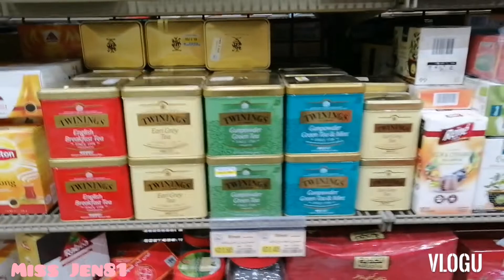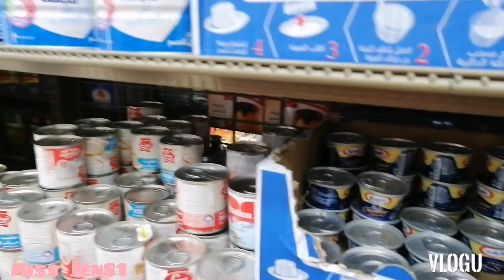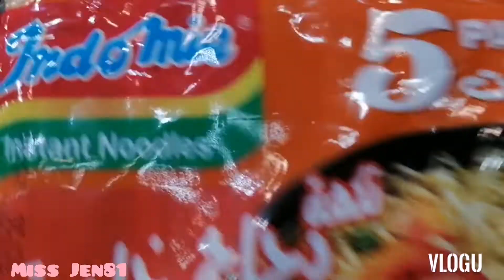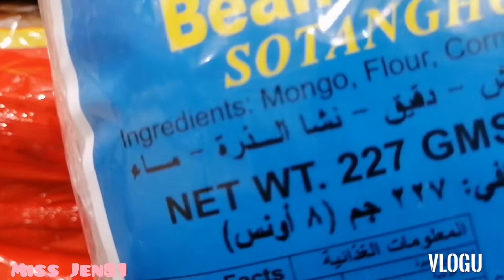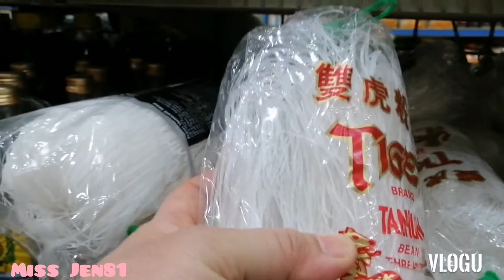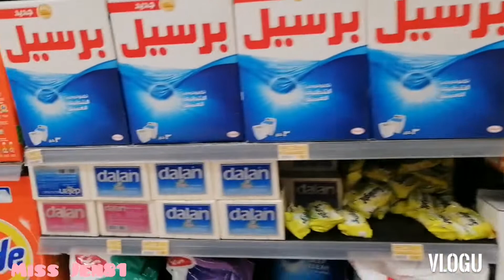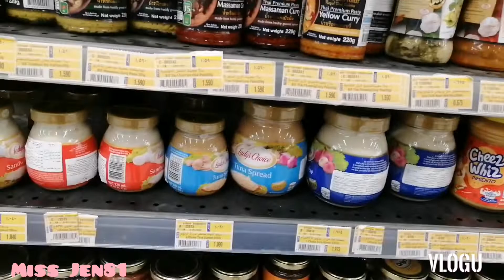Going to Alrai Lulu hyper market||Miss Jen81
Travelling Groceries Lulu Hyper Market||Miss Jen81